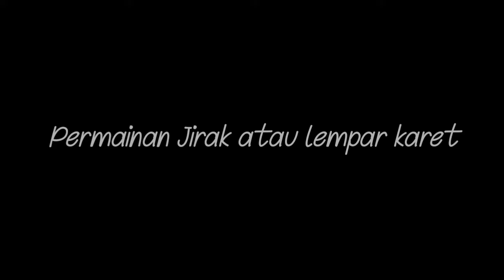Permainan Rakyat "Jirak" oleh Guntur Prayogo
Channel Yoseph Yapi Taum  berisi materi kuliah dan tugas-tugas presentasi dan pementasan mahasiswa. Permainan Rakyat "Jirak" oleh Guntur Prayogo, mahasiswa Sastra Indonesia Fakutas Sastra Universitas Sanata Dharma